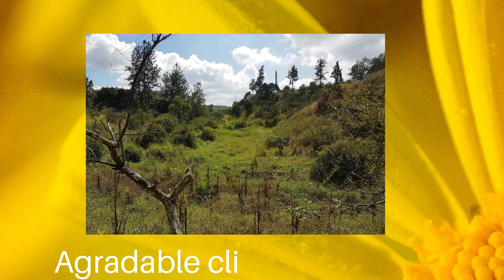Finca Agropecuaria en Nirgua 8.5 Hectareas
En venta finca agrícola productora, ideal para criar ganado/ sembrar/ cosechar. Está increíble propiedad se encuentra en Nirgua Edo. Yaracuy, esta finca le ofrece:
- Area:  8,5 Hectáreas.
-.Pozo de 105 mts 10Lxsegundo
-.Tanque australiano de 500.000 litros.
-.02 Casas.
-.Cercada total con alfajol.
-. Campo transformadores de 45KVA.
-.Entrada con portón de tubos corredizo.
-. Pavimentación de carretera desde la entrada hasta la casa 200 mts en concreto.
- Churuata cancha de bolas y cancha de básquet.
-Galpón de tubo y techo de zinc
- 12 postes de alumbrado por vía de entrada hasta la casa
- a 5min del centro.                           –
Agradable clima de montaña.
LLama para conocerla !